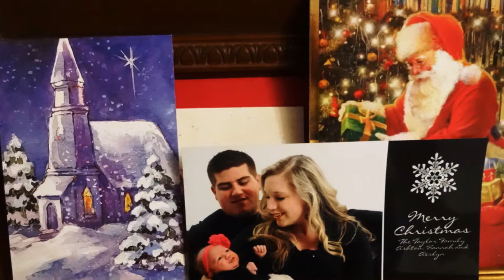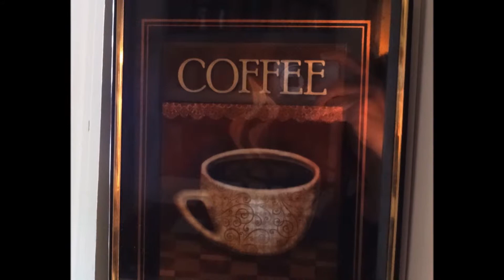A peek at our living room at Christmas